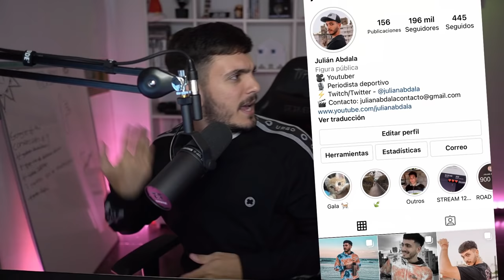7 fotos NORMALES con un TRASFONDO MUY OSCURO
Hoy les voy a mostrar fotos normales que tienen un lado ATERRADOR... Como ven en la miniatura parecen fotos casuales pero en realidad algo escalofriante paso...